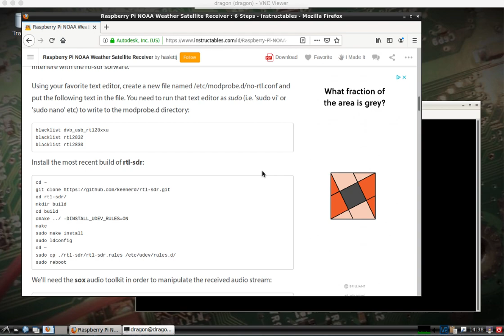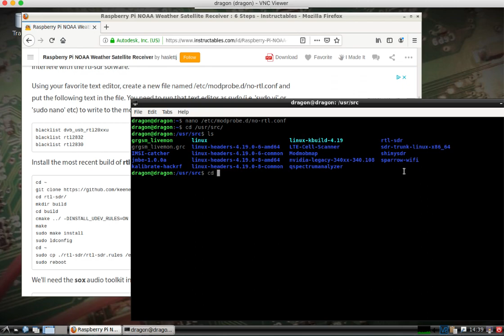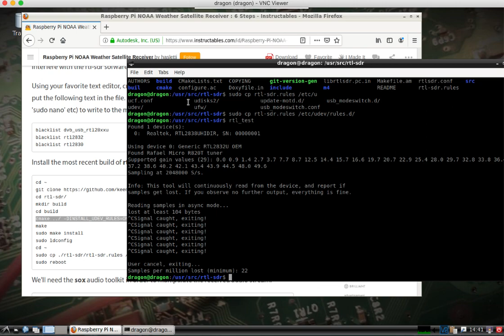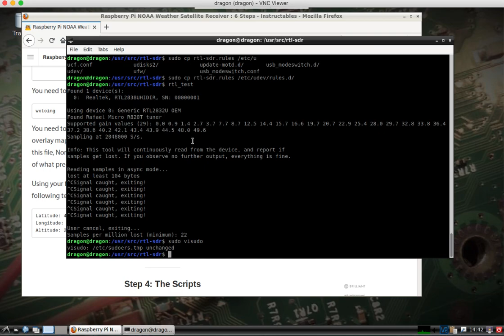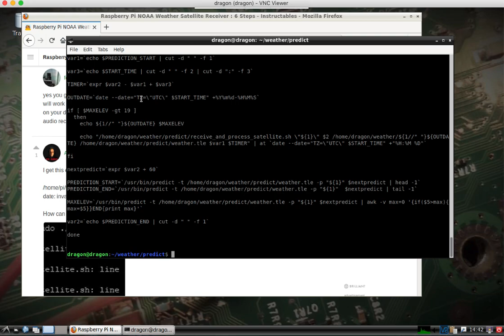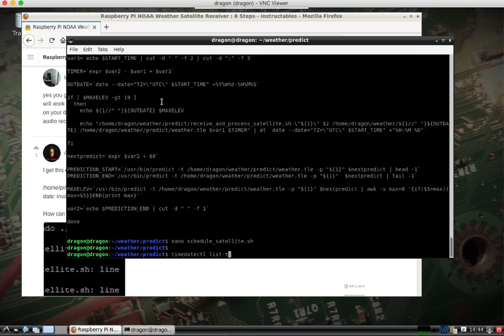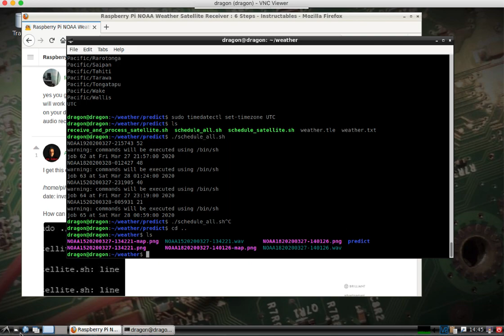DragonOS 10 Weather Satellite (wxtoimg) part 2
Part two of setting up DragonOS, the RTL-SDR, and Wxtoimg for Weather Satellite reception. Making the changes in this video to your rtl-sdr preinstalled driver will likely break the ability to use your RTL-SDR with GQRX and maybe other preinstalled programs. A lot of people have posted replies in the instructables guide linked below about the TZ error. I found that be manually setting my time zone to straight UTC using "timedatectl set-timezone UTC" resolved the issue. I also cover how to remove the need to provide a password when running commands with sudo.

Also forgot to mention in the video, but the issue with the packaged version of rtl-sdr is that rtf_fm did not have the -E wav option therefore line roughly 12 in the receive_and_process_satellite.sh was not running correctly.

Tutorial based on the following,